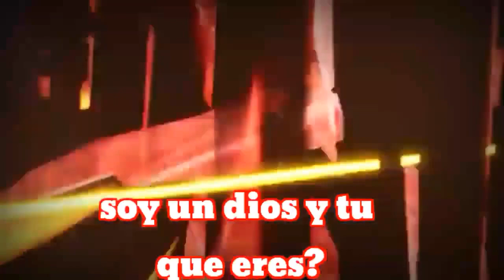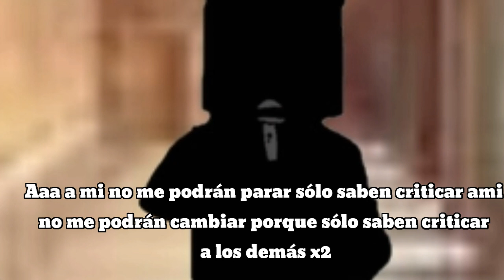•batalla de rap [dankef vs el don licencias]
quien gana?

el don licencias

dankef